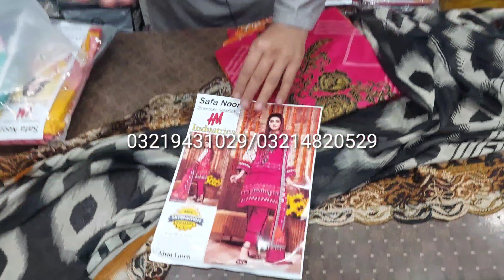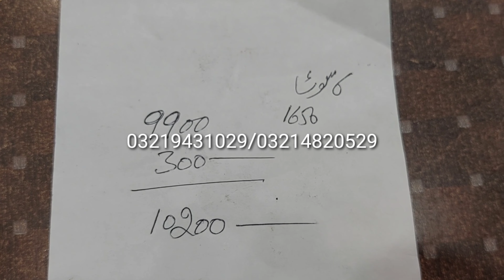Master copy replica lawn with chiffon dupatta شفلی کڑھائی کٹ ورک دوپٹہ super wholesale rate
آصف کلاتھ ھاؤس طارق آباد فیصل آباد گلی نمبر 8/9
ماسٹر-کاپی-ریپلیکا-کٹ-ورک-دوپٹہ